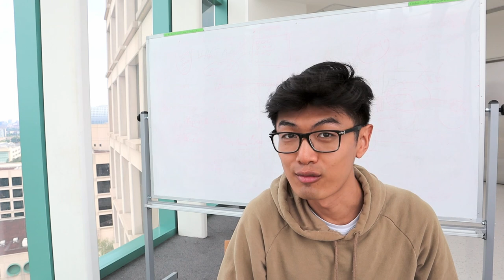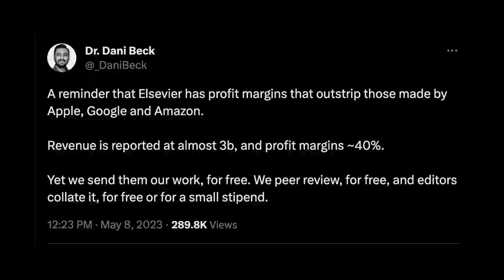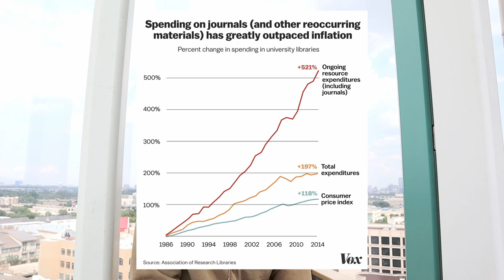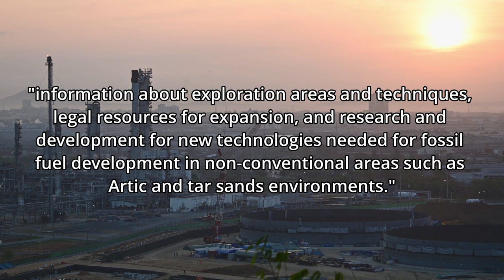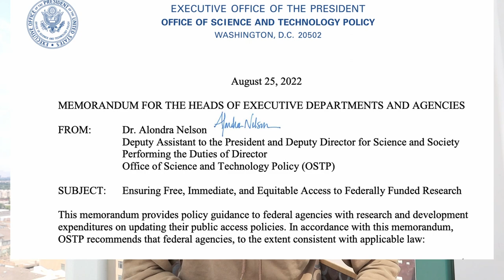The Greedy Gatekeepers of Science | NOT GOOD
When the structure of scientific publishing is governed solely by profit incentives, the system becomes unable to function and serve the interest of the whole in the best way possible.

Here, I talk about the power of Elsevier to gatekeep and not girlboss, but these actions extend to all the publishing houses that are part of the problem in limiting access to publicly funded science. Progress has largely been slow and small in the centuries that this system has been around, and with the inflection of many things happening right now in our world, I hope that we will see a revitalizing transformation of the current model to a model of trust and open access.

This is an exciting time to be in but also a difficult one. Thanks so much for joining me! Definitely don't hesitate to put your comments, questions, and analysis below, I would love to hear your feedback.

[7] a statement%2C Elsevier said,to become a fully open